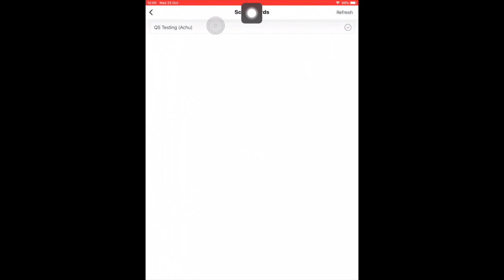QS Volleyball app: How to connect to the scoreboard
This video explains how you can connect to the scoreboard on QS Volleyball app.
QS Volleyball app provides an easy-to-use scoring platform with a full management system where player profiles, teams and league details can be managed.